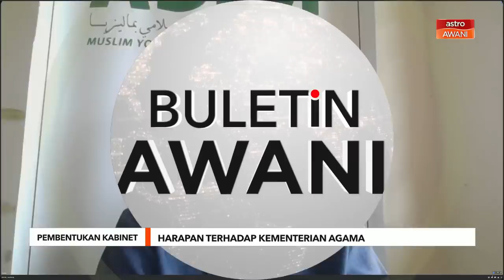Pembentukan Kabinet | Harapan terhadap kementerian agama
Untuk mengulas lebih lanjut mengenai perkara itu, kita akan bersama Muhammad Faisal Abdul Aziz, Presiden ABIM.